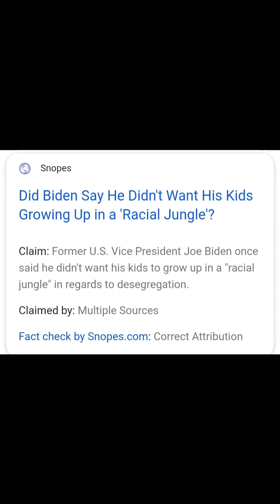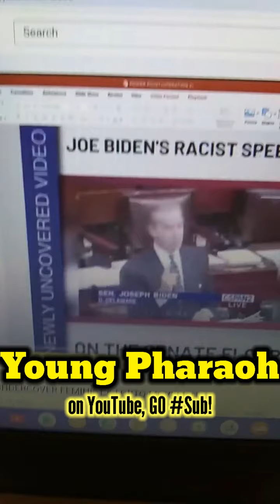Perfected Storms | eXhibit A | MindFramez RmX | Meluhnatid MEdia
MNLMindFramez purpose is to bring a universal message; derived from various minds, in frames of life. We have no intent to profit or violate any copy-written material used in this video for educational progression.
{{{ Peace & Strength to the Mind }}}

Would you like to donate towards the future of the MUSICandLIFE Network?

(MUSICandLIFE Radio) MNLRadioNow plays HipHop & RnB from all eras. Tap in and enjoy all your JAMS on one station. MUSIC AND LIFE BayBeeee

and MelanatedEgg